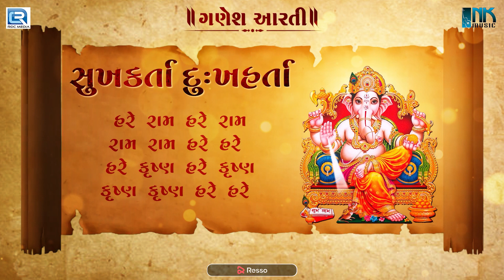Ganesh Chaturthi Special Aarti - Sukh Karta Dukh Harta | સુખકર્તા દુઃખહર્તા | Ganesh Aarti 2023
Title - Sukh Karta Dukh Harta
Singer - Sadhana Sargam
Music Director - Kashyap Vora
Lyrics - Traditional
Studio - RDC Studio (Mumbai)
Produced By - Durgaram Choudhary
Mix and Mastered by A. Mani Vannan
Label : NK Music

" Sukh Karta Dukh Harta " Aarti Set as Caller Tune:

📲 AIRTEL हेलोट्यून के लिए डायल करो
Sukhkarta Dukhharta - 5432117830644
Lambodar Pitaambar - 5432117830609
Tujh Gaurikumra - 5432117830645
Tame O Mata Pita Tame Ho - 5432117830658

📲 VODAFONE - IDEA हेलोट्यून के लिए डायल करो
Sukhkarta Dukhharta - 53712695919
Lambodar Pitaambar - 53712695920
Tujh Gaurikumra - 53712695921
Tame O Mata Pita Tame Ho - 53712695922